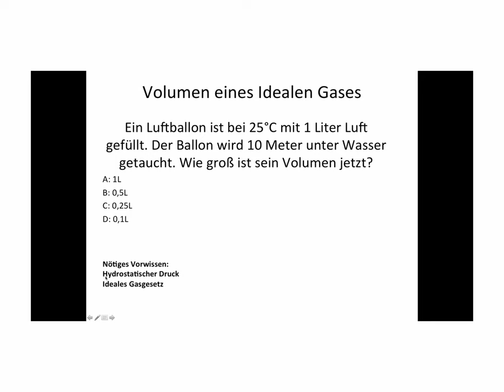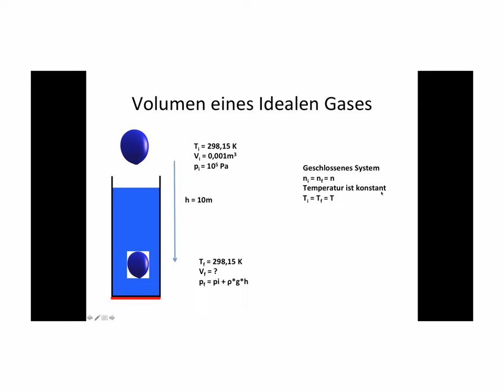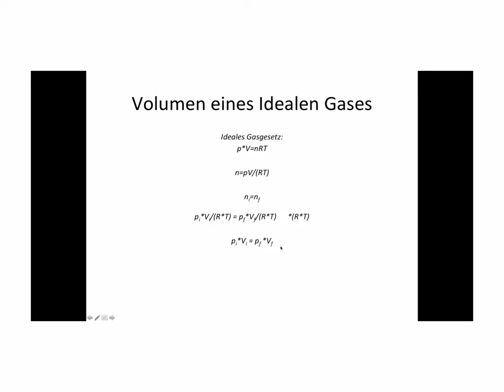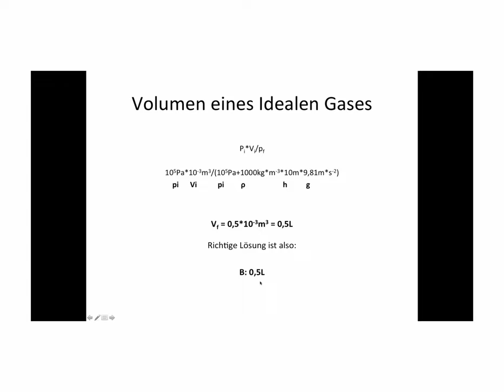KT07: Ein Luftballon wird 10 Meter unter Wasser getaucht. Wie verändet sich sein Volumen?